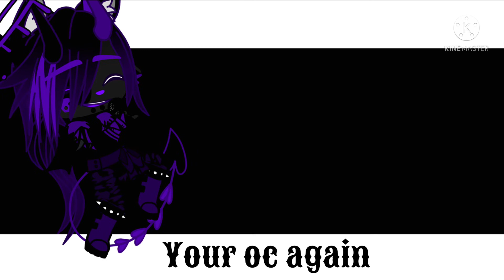Ship children outfit battle/shipchildreanfnfbattle/